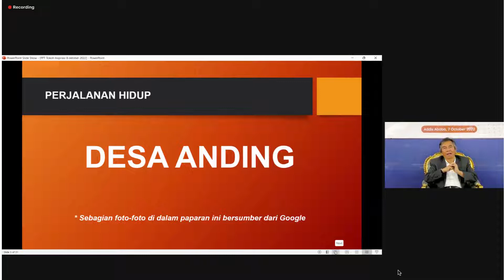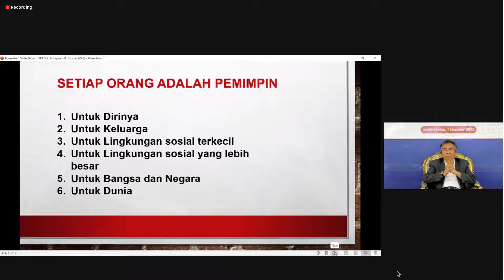TOKOH INSPIRASI : BAPAK DUTA BESAR INDONESIA UNTUK EUTHIOPIA - AL BUSYRA BASNUR SH., LL.M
KEGIATAN MODUL INSPIRASI MODUL NUSANTARA PERTUKARAN MAHASISWA MERDEKA BATCH 2 TAHUN 2022 DI UNIVERSITAS 17 AGUSTUS 1945 JAKARTA